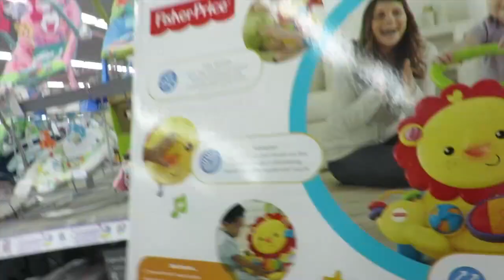TEACHING BABIES HOW TO WALK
I realized today what a fine teacher I am….from babies to grown ups to Bronx!